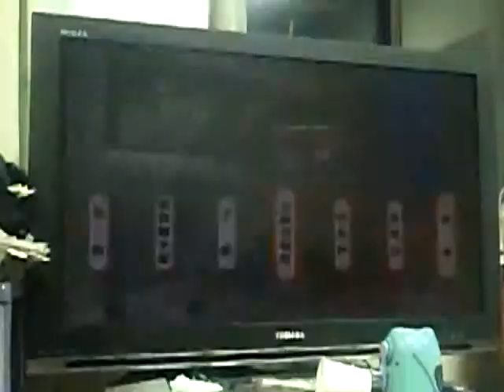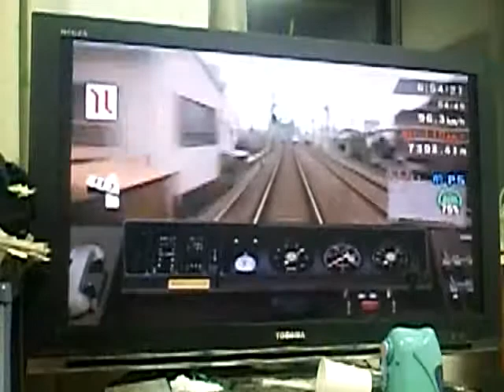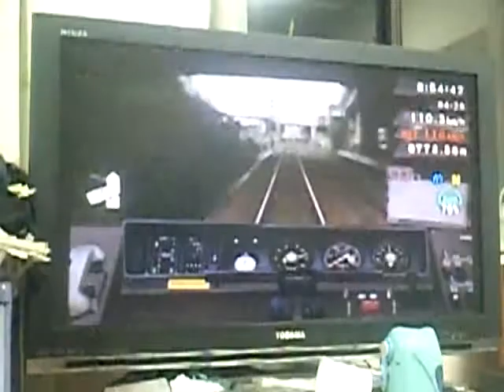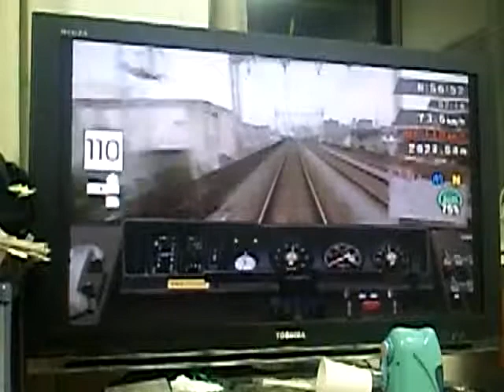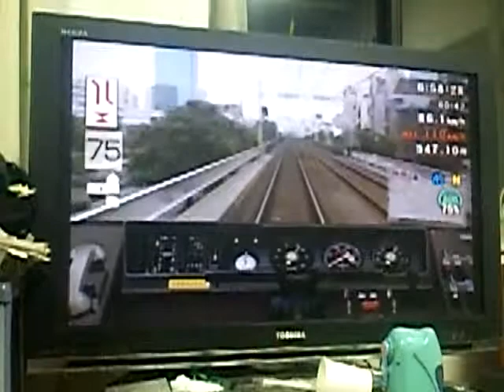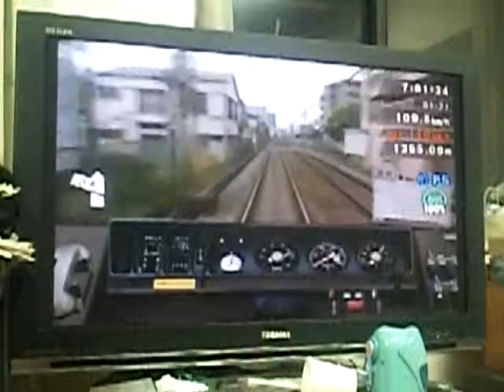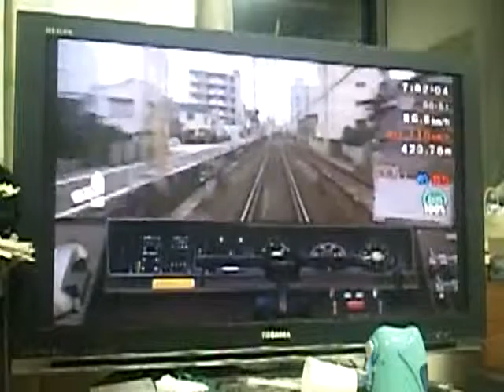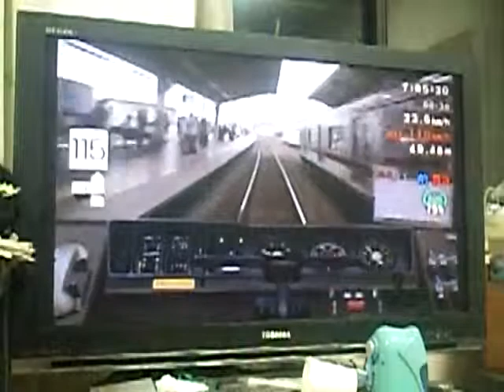ＴＨＥ京浜急行プレイ動画 特急品川行 横浜→平和島